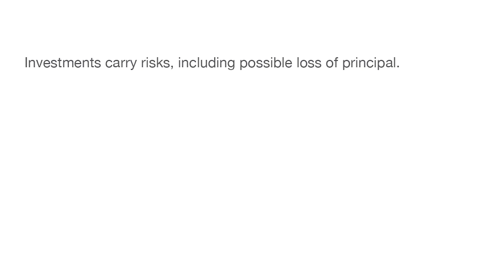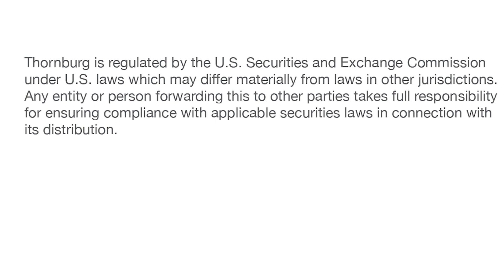Observations in International Equities: Boring is Beautiful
Portfolio Managers Brian Burrell and Joe Salmond believe “boring” sectors and names may be attractive in a year of uncertain politics and economic transitions.

The views expressed are subject to change and do not necessarily reflect the views of Thornburg Investment Management Incorporated. This information should not be relied upon as a recommendation or investment advice and is not intended to predict the performance of any investment or market.

This is not a solicitation or offer for any product or service, nor is it a complete analysis of every material fact concerning any market, industry, or investment. Data has been obtained from sources considered to be reliable. Thornburg makes no representations as to the completeness or accuracy of such information and has no obligation to provide updates or changes. Thornburg does not accept any responsibility and cannot be held liable for any person's use of or reliance on the information and opinions contained herein.

Investments carry risks, including possible loss of principal.

*Outside the United States*

This is directed to INVESTMENT PROFESSIONALS AND INSTITUTIONAL INVESTORS ONLY and is not intended for use by any person or entity in any jurisdiction or country where such distribution or use would be contrary to the laws or regulations applicable to their place of citizenship, domicile, or residence.

Thornburg is regulated by the U.S. Securities and Exchange Commission under U.S. laws, which may differ materially from laws in other jurisdictions. Any entity or person forwarding this to other parties takes full responsibility for insuring compliance with applicable securities laws in connection with its distribution.

For Australia: Thornburg holds a foreign AFSL 526689.

For Hong Kong: This article is issued by Thornburg Investment Management (Asia) Limited ("Company"), a wholly-owned subsidiary of Thornburg Investment Management, Inc. The Company is currently licensed with the Hong Kong SFC for Type 1 and Type 9 regulated activity, with the CE No.: BPQ208.

The material is only intended for Individual, Corporate and Institutional Professional Investor Use Only and may not be reproduced or redistributed to any person without the written consent of Thornburg Investment Management (Asia) Limited or its affiliated companies.

The material has not been reviewed by the Securities and Futures Commission of Hong Kong. This document is for informational purpose only and should not intended to constitute any tax, accounting, regulatory, legal, insurance or investment advice and does not constitute any offer or solicitation to offer or recommendation of any investment product/service from the Company.

The information provided is not intended to predict the performance of any investment or market. Data has been obtained from sources considered reliable. Notwithstanding, the Company makes no representations as to the completeness or accuracy of such information or opinion and has no obligation to provide updates or changes. The Company does not accept any responsibility and cannot be held liable for any person’s use of or reliance on the information and opinions contained herein.

Investment involves risks. Past performance is not a guide to future performance and should not be the sole factor of consideration when selecting a product. You should not make investment decision solely based on this general information. If you have any queries, please contact your financial advisor and seek professional advice. All financial investments involve an element of risk.